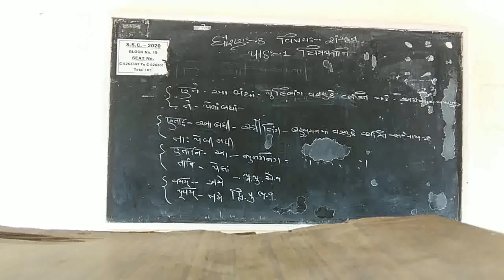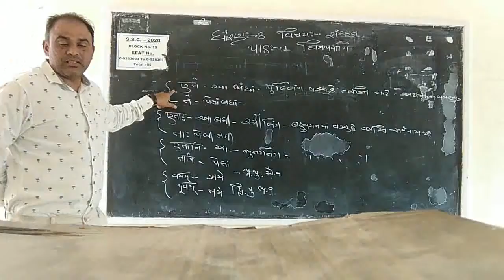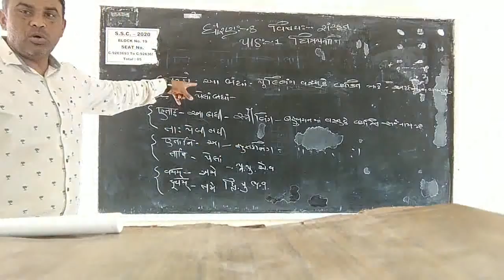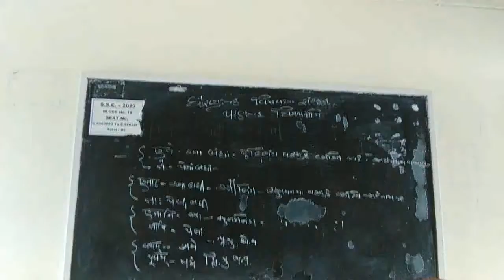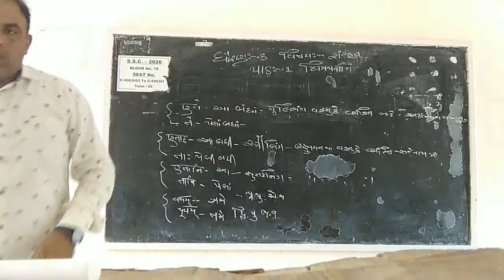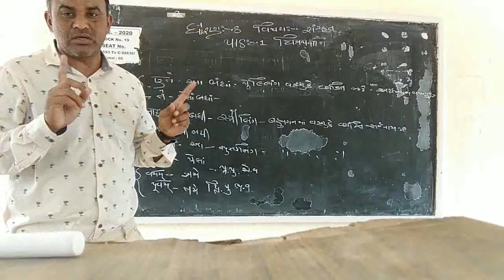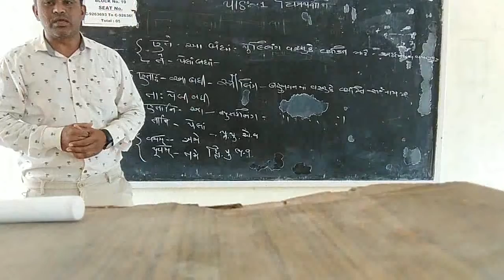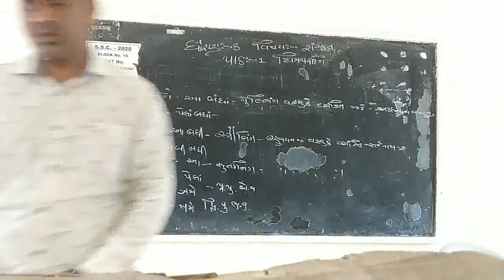STD 8 sanskrit chap 2 part 1